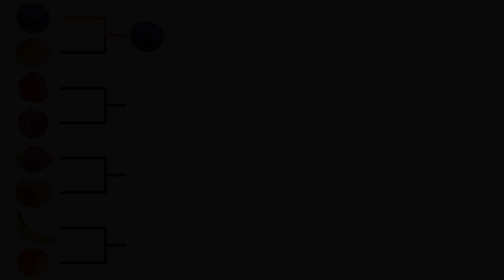T-shirts 2021 - Thank 2